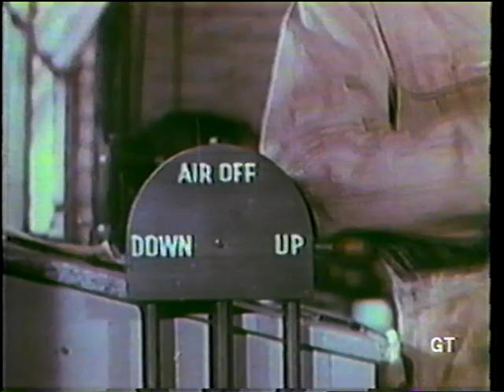Red Skelton King Of Laughter